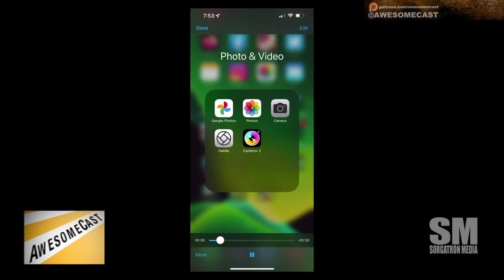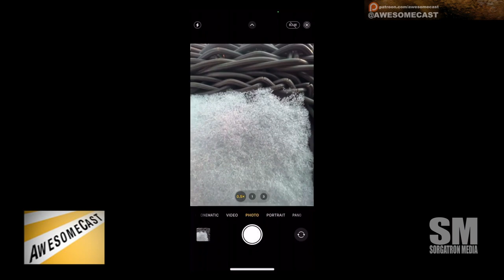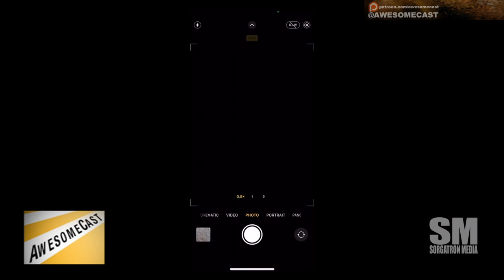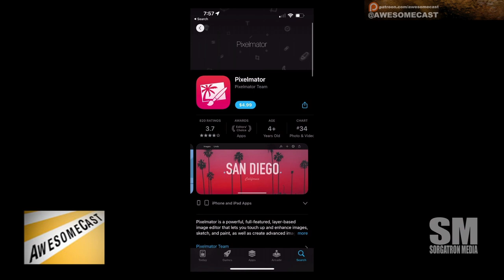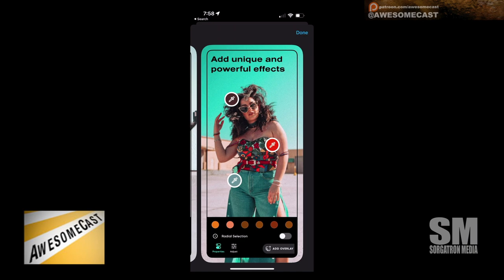Podnar talks the Apple Macro Photo contest and shows what it can do on an iPhone 13 Pro Max